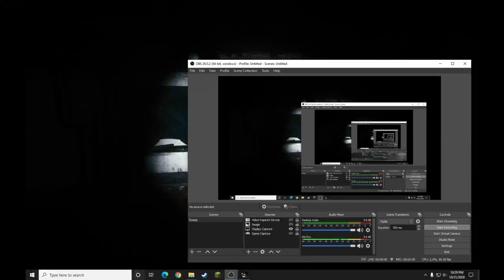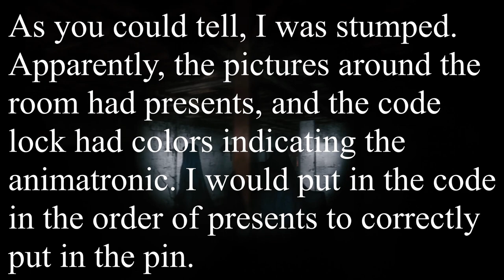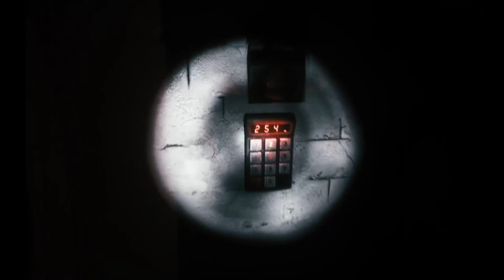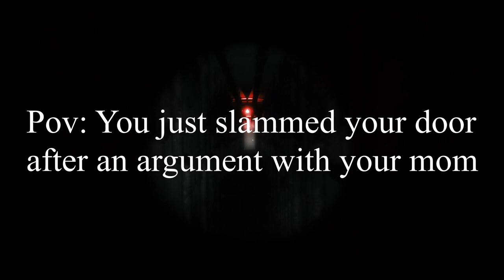The Basement - Part 2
notice how the category of the video is "entertainment."